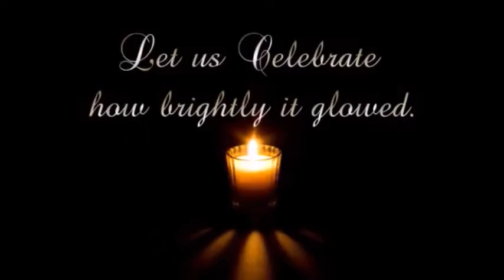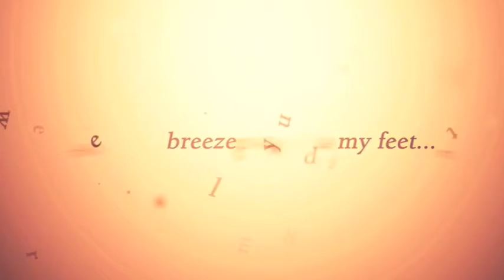Video tribute for Bernardino S Bacani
Holy Gardens La Union Memorial Park,  Bernardino S  Bacani, March 2018